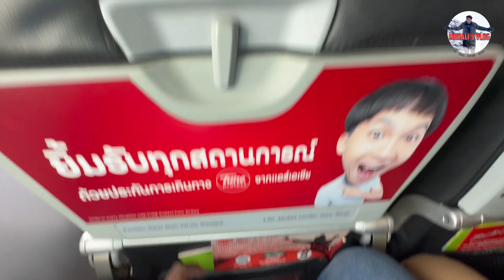Last Day in Thailand | PHUKET TO BANGKOK Vietjet Flight Travel | Thailand 🇹🇭விட்டு போக மனசே இல்ல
Phuket to Bangkok Flight Travel
Phuket Airport to Bangkok Airport Flight Travel
Phuket Airport to Bangkok Airport Budget Travel
Phuket Airport to suvarnabhoomi Bangkok Airport Flight Travel
My Last Day in Phuket
My Last Day in Bangkok
My Last Day in Thailand
My New Adventurous has began
Cheapest Flight travel from Phuket to Bangkok
Budget Flight travel from phuket to bangkok

Bangkok To Phuket By Bus 🇹🇭 | Thailand budget trip
PHUKET TO BANGKOK WITH AIR ASIA
My 48hr foodie guide to the REAL Phuket | Thailand | Marion’s Kitchen
ULTIMATE Street Food in Phuket - BEST EGG ROTI + Fried Noodles! | Thailand Michelin Guide Tour!
Unreal THAI STREET FOOD at Phuket's Sunday Night Market 😳 Best Food in Thailand! Better than Bangkok
Amazing Street Food at PATTAYA NIGHT MARKET | Runway Street Food & Walking Street | Episode-4
CRAZY NIGHTLIFE in Phuket, Thailand 🇹🇭 (Bangla Road)
Thailand Street Food - PHUKET in 2022! Amazing Massaman Curry + JUMBO PRAWNS & Thai Seafood!
THE MOST GIANT PILAF | 3000KG WEDDING PILAF
Eating 21 SPICY THAI FOODS in One Day!! | 3 MUST-EAT Restaurants in Phuket, Thailand!
Street Food and Wet Market in Phuket, Thailand. Best Stalls of Banzaan Market in Patong City